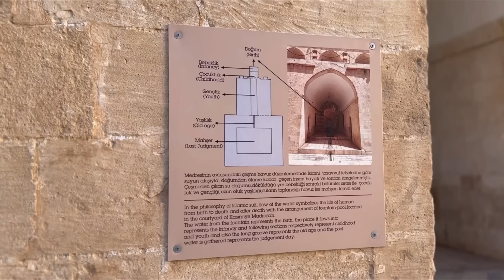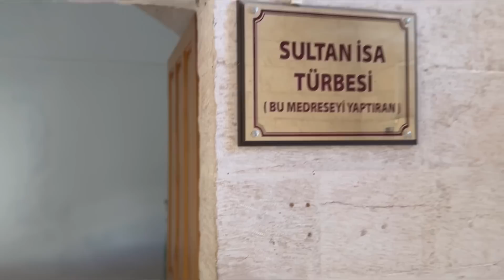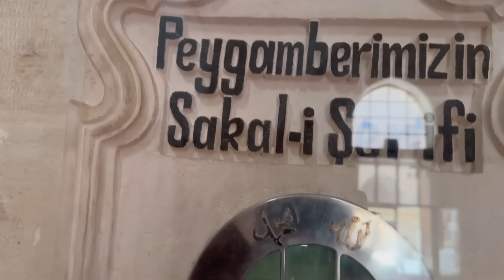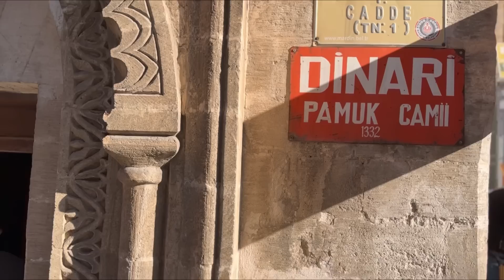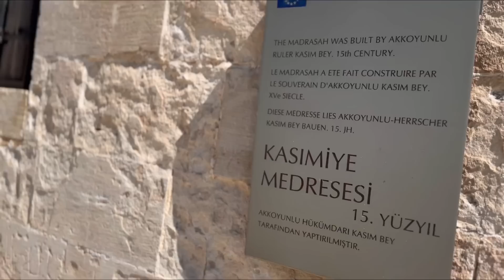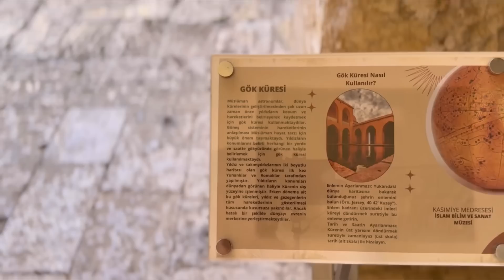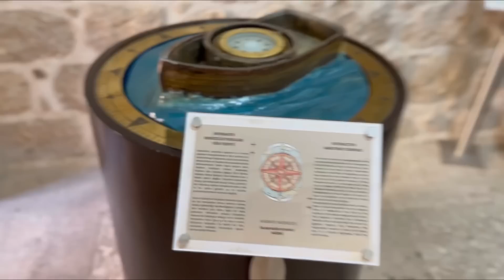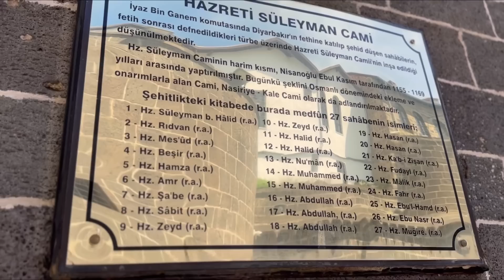27 Sahabenin defnedildiği türbe/Abdullah Yuyucu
Mardin ve Diyarbakırdaki medrese ve camileri ziyaret ettik.￼ Bu￼ mübarek mekanları görmek istersen videoyu sonuna kadar izleyebilirsin